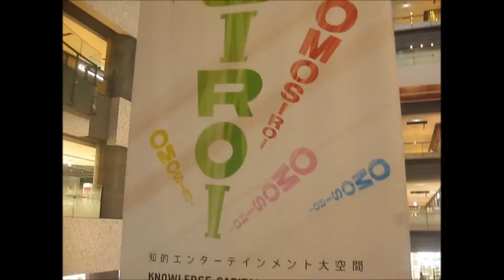Umeda,Osaka city,Kansai region,Japan 18th October,2014 timelapse